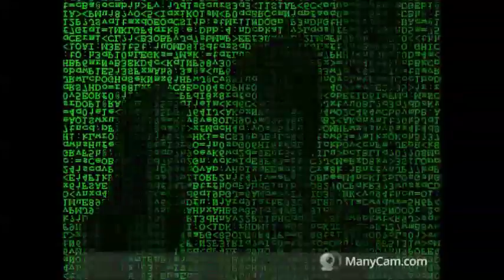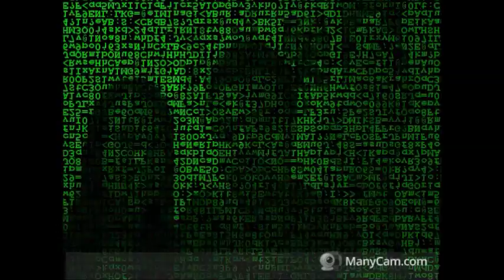05 de fevereiro de 2017